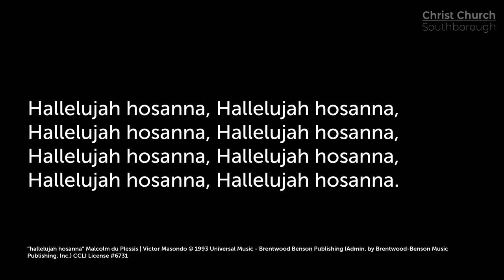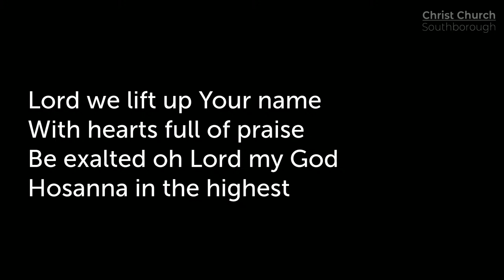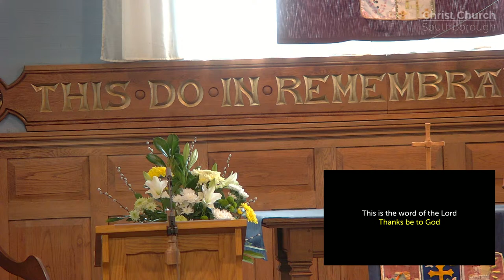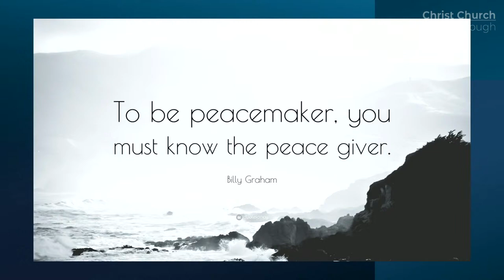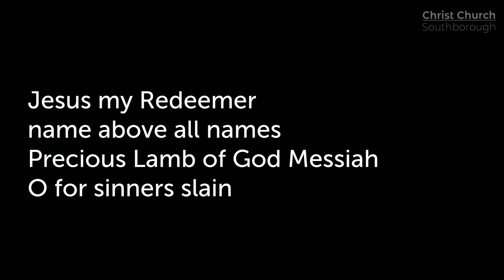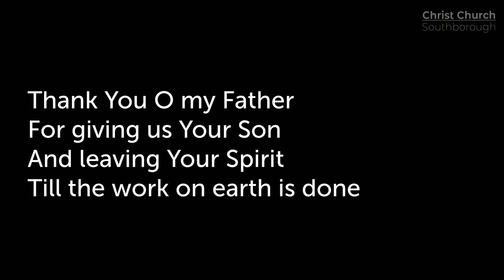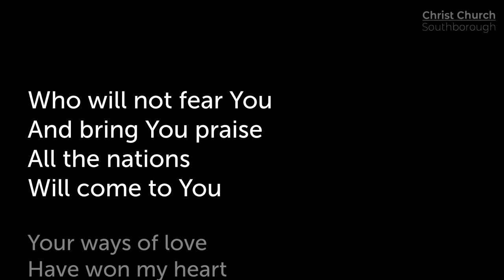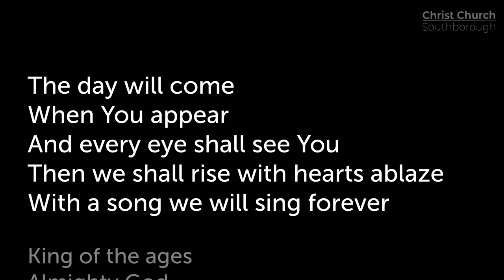Christ Church Southborough -24th March 2024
Welcome to our morning worship -24th March 2024
Jim will be leading the service & Sheila will be preaching
Our readings today are Mark 11.1-11 and Psalm 118.1-2, 19-24